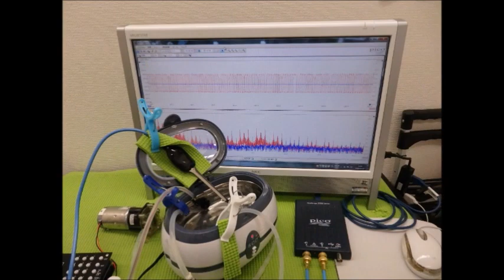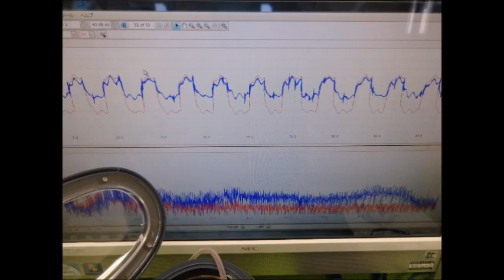超音波洗浄器による、メガヘルツの超音波発振制御実験（超音波システム研究所）